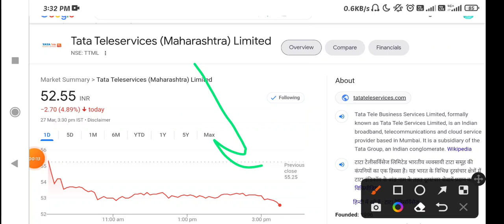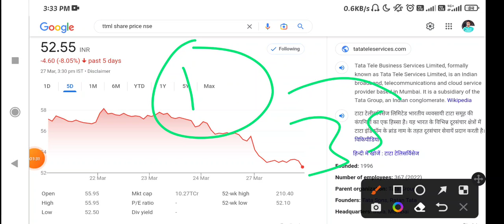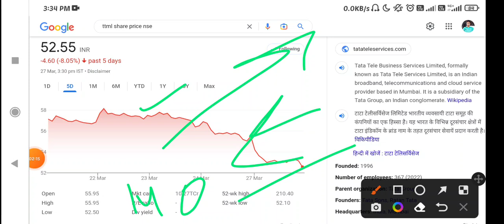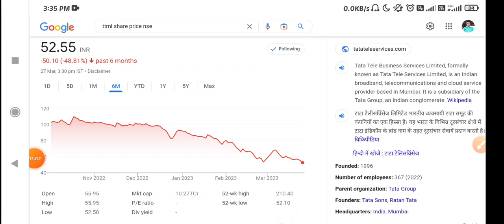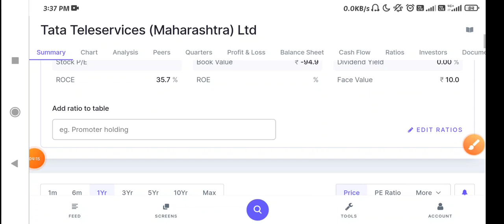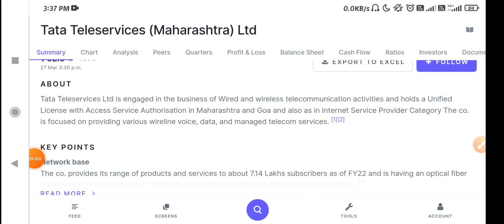TTML Share Latest News Today | TTML Stock News Today | TTML Share Analysis, TTML stock latest update